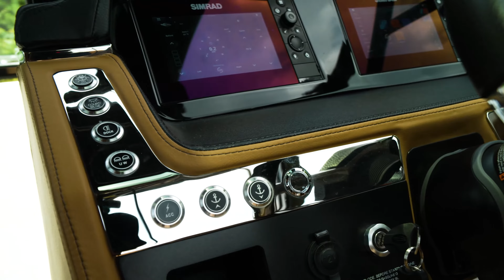Chaparral 28 SURF Overview (2022)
Take a close look at the 28 SURF from Chaparral.